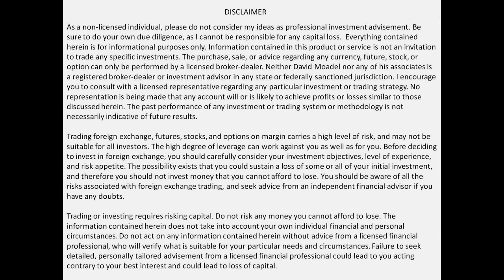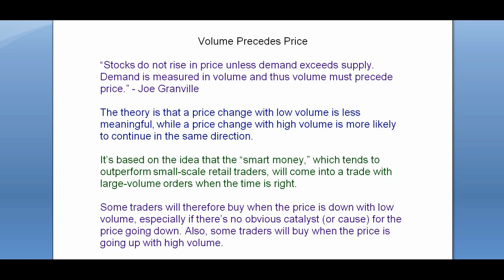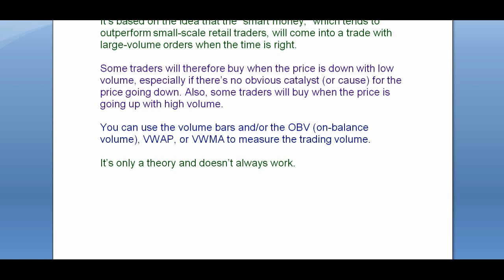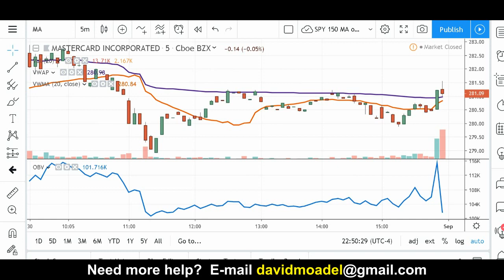Volume Precedes Price - Can This Improve Your Trading?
Volume Precedes Price - Can This Improve Your Trading? // Want more help from David Moadel?